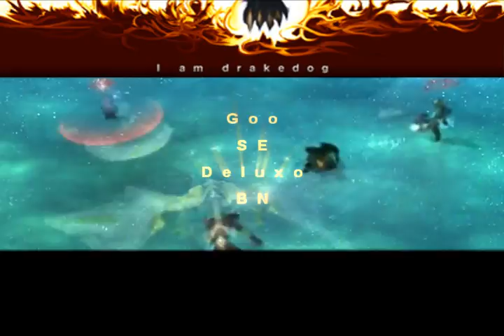[WoW PvP] Drakedog 9 Edited by Vurtne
Drakedog 9, 2010
World of Warcraft:WoTLK Level 80 Destruction Warlock PvP
Rcorded by DrakeDog
Edited by Vurtne

-Track List-
Jason Hayes - Song of Elune
Disarmonia Mundi - Perdition Haze
Dope - Thanks for Nothing
Grendel - Harsh Generation
Jason Hayes - Dun Morogh
Turmion Katilot - Million Dollar Business
Nero Argento - Trust